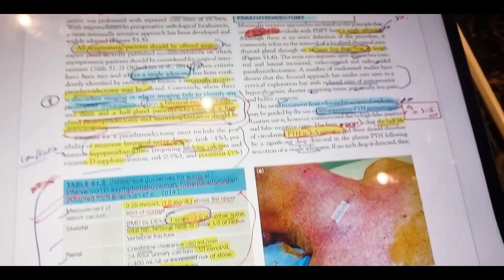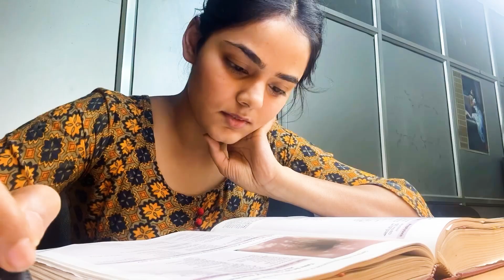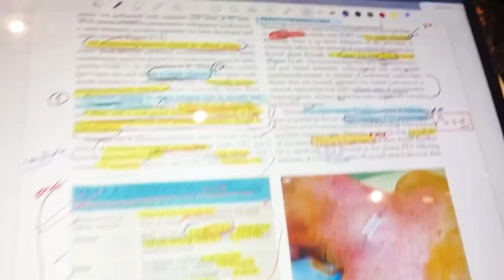She burnt her face in a mobile phone explosion while charging 🤯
Hey Everyone!
Hope you all are amazing and welcome to our new vlog. We will be sharing with you our daily schedule involving our hectic duties.

We have also shared about a case which is quiet often seen in news that nowadays the components of a phone battery is breaking, resulting in a volatile reaction and that often leads to phone exploding incidents. So, one must learn to avoid such accidents and must follow the required steps.

So, we hope you liked this video and we are trying our level best to bring to you the contents consistently and what all we require is your support and love to keep us going.